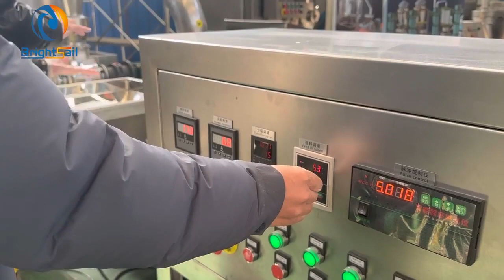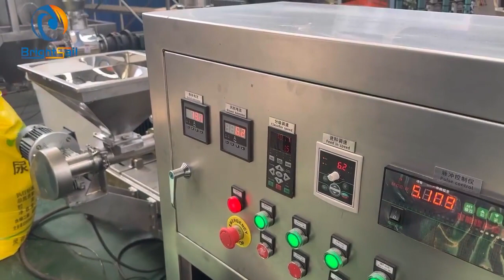Urea crusher urea powder grinding machine fertilizer crushing equipment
In the video, it is our BSP-350 air classifier mill, we are gringin urea into powder.